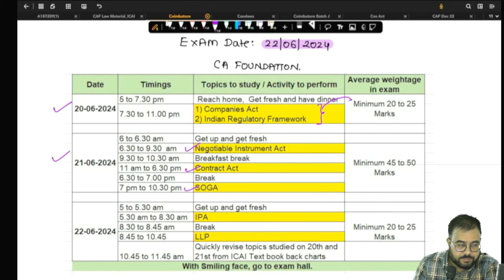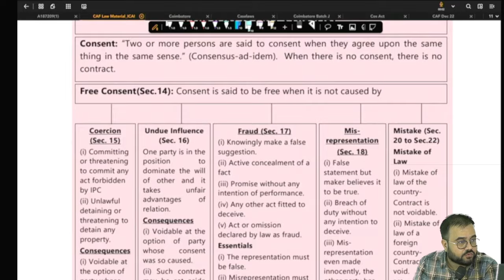CA Foundation Law_June 2024_Exam Prepartion strategy